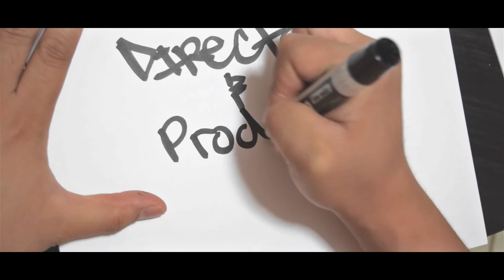7 DAYS OF ART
Directed & Produced by Azer Gueco